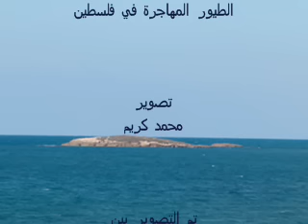bird migration ציפורים נודדות الطيور المهاجرة في فلسطين Migratory birds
bird migration ציפורים נודדות الطيور المهاجرة في فلسطين بعدسة محمد كريم

تصميم الفيلم هبة مغاربة

موقع صور من فلطسين